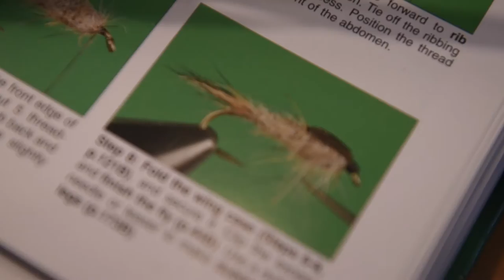Fly Tying Film: Focus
Learning how to tie flies.